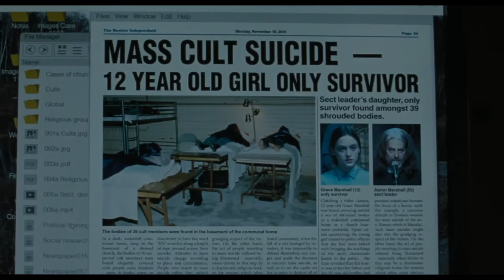The Lodge (La Cabaña Siniestra) - Reseña y Opinión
¡Bienvenidos a un nuevo video! En esta ocasión les traemos nuestra reseña y opinión de "The Lodge (La Cabaña Siniestra)", una de las mejores películas de horror psicológico; de avance lento, pero con giros bastante interesantes y que realmente se te mete en la mente. Traída por Cine Caníbal.